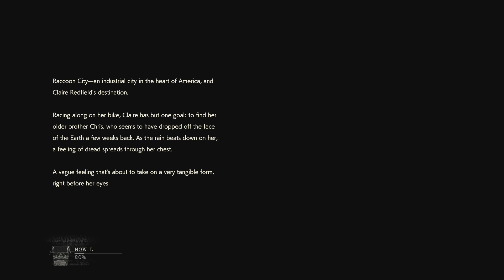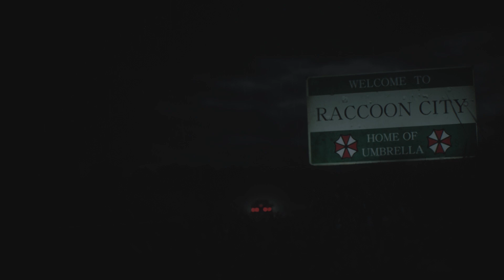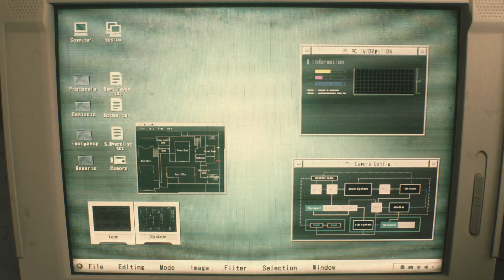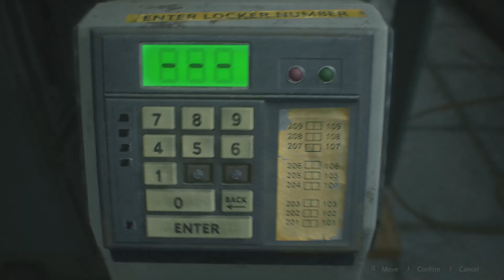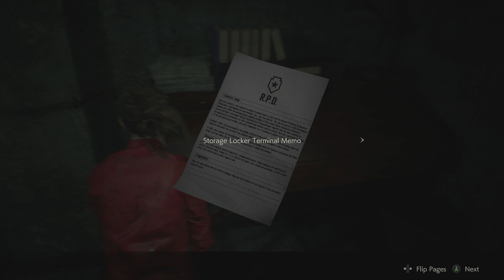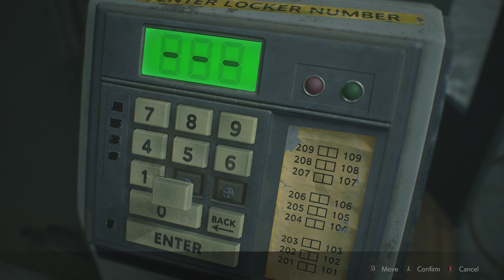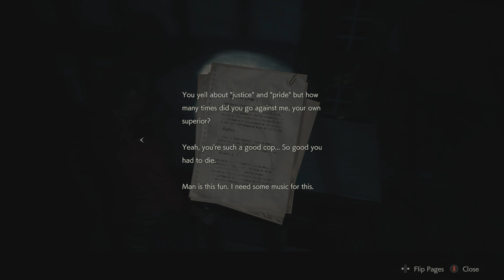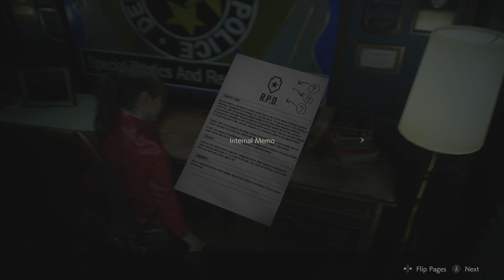Resident Evil 2 Remake PC Gameplay Part1/Lion Medallion/Leon Desk code/Nro2 Button/Spade key/Unicorn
Resident Evil 2 Remake PC Gameplay.Once more almost max settings gtx 1650 maybe taa or smaa water and blood seems wet like pus...Slowing down have to do some settings.Hah i have shit memmory too much beer maybe. :)